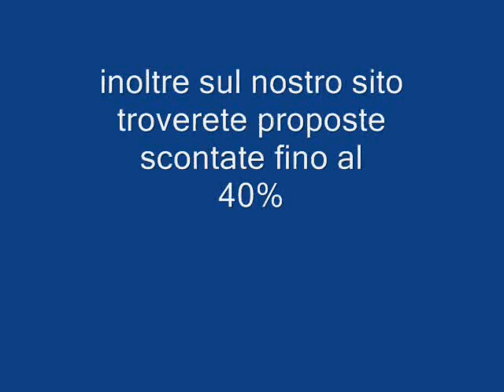Sharm el Sheikh Tropicana Sea Beach Galadriel viaggi Pieve di Soligo 04381796937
POSIZIONE - Il Tropicana Sea Beach è un villaggio vacanze di Sharm El Sheikh . Caratterizzato da una architettura in stile moresco, sorge direttamente sulla spiaggia di sabbia di Nabq Bay. Dista circa 11 km dall'aeroporto internazionale di Sharm El Sheikh e circa 27 km da Naama Bay, animata località turistica ricca di negozi, bar e ristoranti.

STRUTTURA - Il Tropicana Sea Beach dispone di 365 camere, dotate di aria condizionata, tv satellitare, telefono diretto, cassetta di sicurezza, mini frigo, balcone o terrazzo.

SPORT E DIVERTIMENTO - Programma di animazione con giochi ed attività sportive durante il giorno ed intrattenimento serale. Tennis tavolo, biliardo, sala giochi, piccolo parco acquatico. Mini Club per bambini dai 4 ai 12 anni.